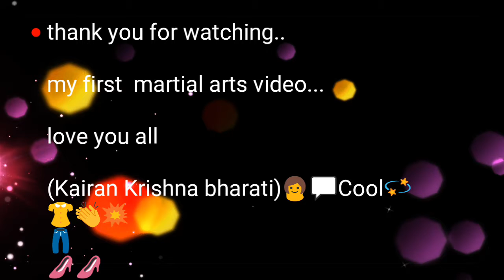Martial arts video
Kairan bharati